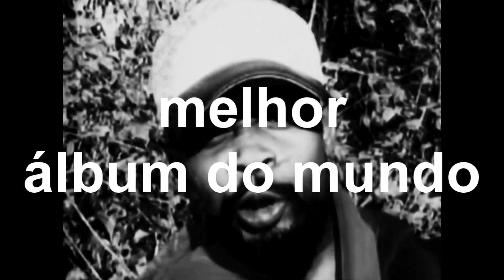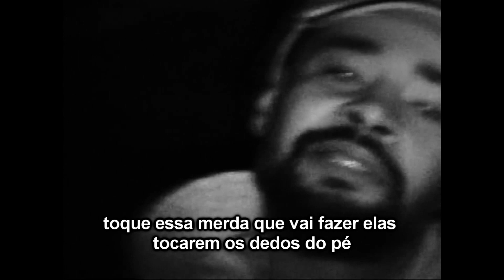JPEGMAFIA X DANNY BROWN - SCARING THE HOES [LEGENDADO BR]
refeito pq cometi erro de digitação HORROROSO, e legendei os ad-libs, back vocals também